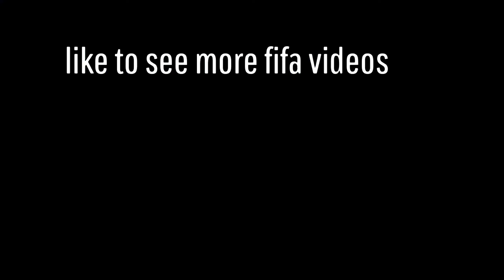Fifa18 first video. Maybe you want more?